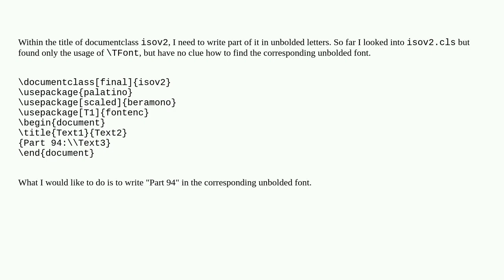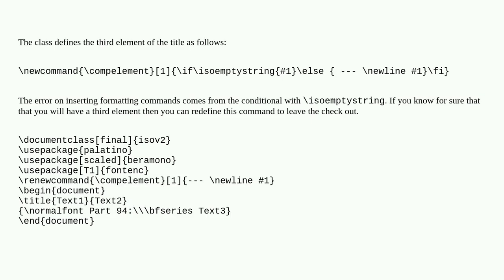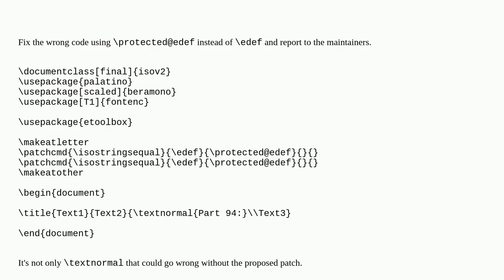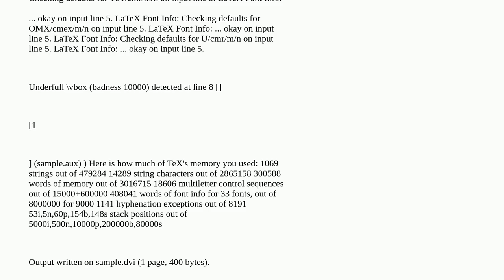Tex: How to un-bold within a title?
How to un-bold within a title?

A special thanks goes out to the community

  latex-misc